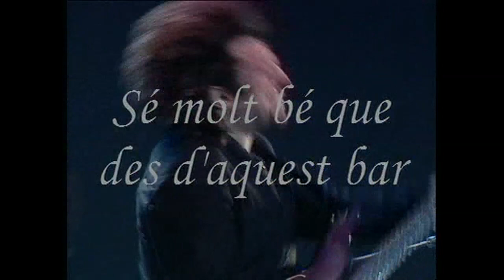SAU-Boig per tu ( amb lletra)